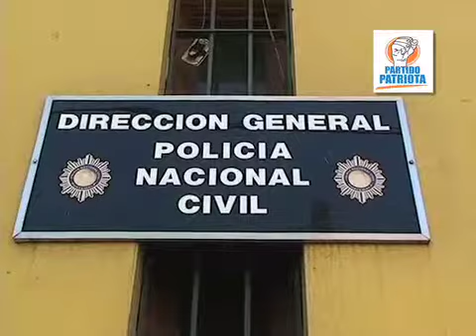Nuevos nombramientos en la PNC deben ser supervisados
De acuerdo a las declaraciones del Líder Nacional del Cambio, Otto Pérez Molina, los constantes movimientos en la Policía Nacional Civil (PNC) producto de actos de corrupción; son el resultado del desinterés de las autoridades por encontrar al personal idóneo, pero además por la carencia de controles específicos para hacer y  dar seguimiento a los nombramientos.